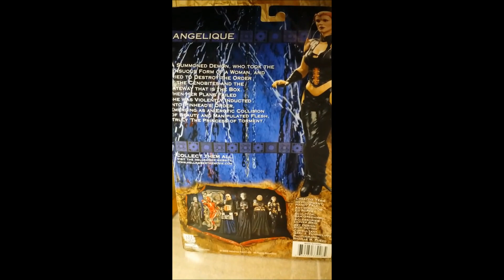" Angelique " - Hellraiser - Neca - Action Figur